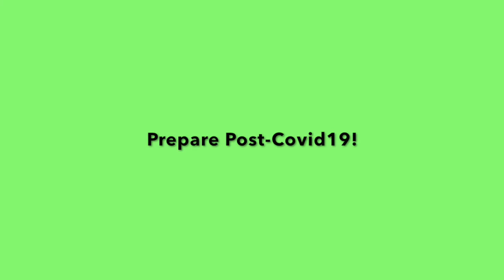Church & Covid-19 / The importance of maintaining fellowship in God’s word during Covid-19 / UBF TV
UBF TV (University Bible Fellowship)

Location: UBF Headquarters in Chicago, USA